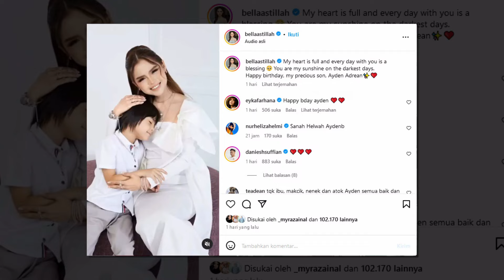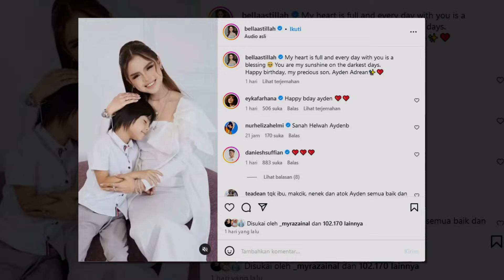“Handsome Itu Adalah Bonus” – Bella Astillah Nasihat Ayden Untuk Sentiasa Hormat Perempuan